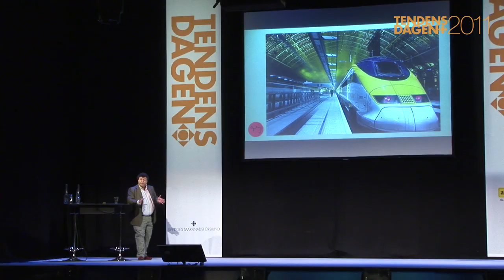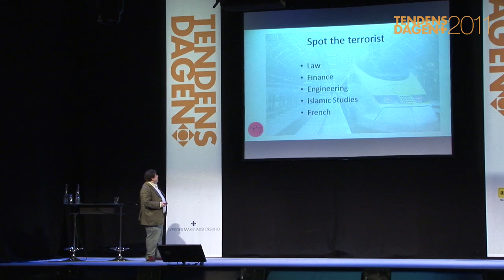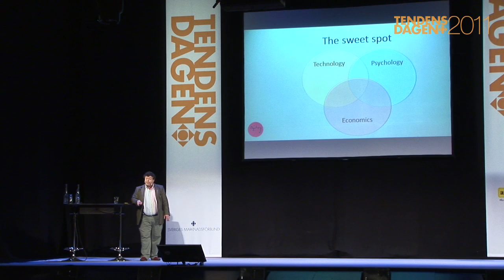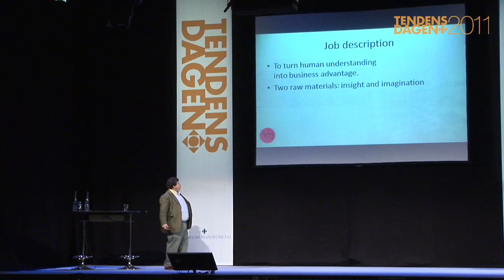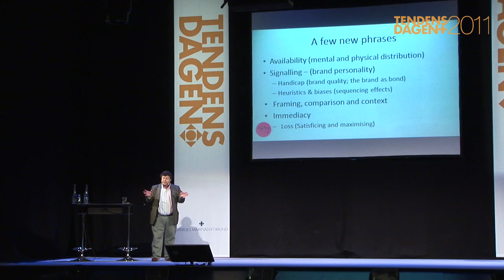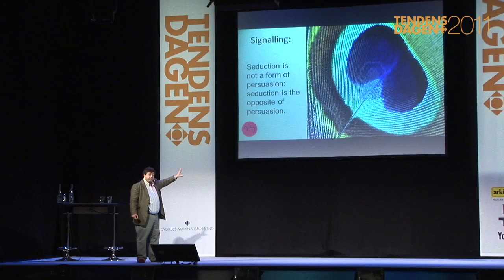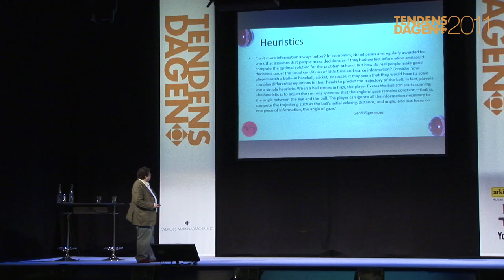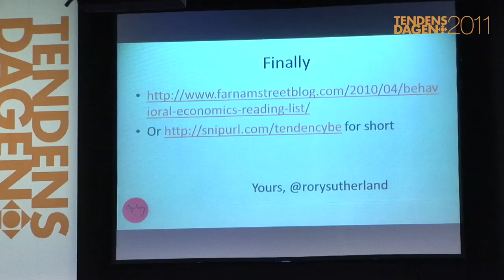Tendensdagen 2011 Rory Sutherland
Back to the Boardroom
Har dagens marknadschef förlorat sitt inflytande? De ofattbara tekniska framsteg som gjorts har inte matchas av motsvarande förbättringar av vår förståelse av mänskligt beteende eller av de påverkansmodeller som marknadsförare använder. Om hur marknadsförare ska återta makten, genom ny vetenskap och ökad förståelse för hur beteenden påverkar ekonomiska beslut. Sutherland har rankats nr 22 på the Guardians lista över världens 100 mest inflytelserika människor inom media, marknadsföring och PR.